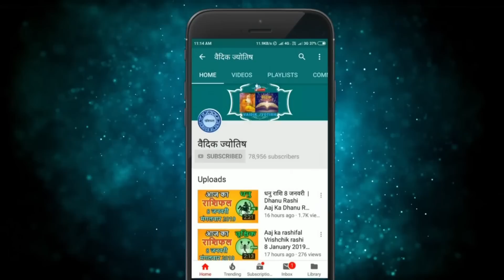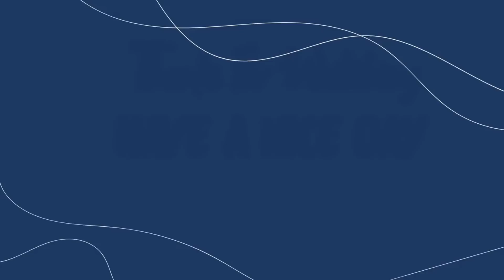धनु राशि 4 जून शनिवार | Dhanu Rashi 4 June 2022 | Aaj Ka Dhanu Rashifal Horoscope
@वैदिक ज्योतिष
dhanu rashi 4 June 2022
4 June dhanu rashi
dhanu Rashi June 2022
Dainik Rashifal,Horoscope,Astrology
4  जून   धनु राशि
आज का राशिफल धनु राशि
धनु राशिफल